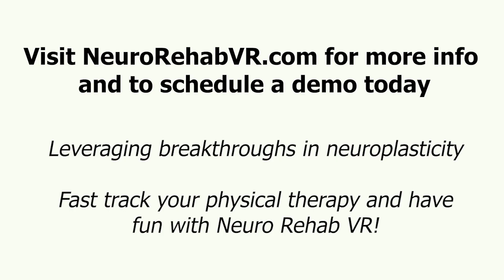Neuro Rehab VR | Rehab That Adapts to Every Patient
Neuro Rehab VR is redefining in-clinic therapy with a powerful library of virtual exercises tailored to each patient’s unique needs and abilities. Backed by real-time data analytics, clinicians can track meaningful progress while delivering engaging, evidence-based care.

This smart therapy solution brings innovation, insight, and impact to every step of the rehab journey.

About Neuro Rehab VR:
Our Smart Therapy™ Complete Solution  combines gamified, personalized therapy with AI-driven automation to deliver clinically validated outcomes. By improving patient engagement, reducing clinician burnout, and empowering administrators with actionable insights, we provide a scalable solution for long-term impact across diverse care settings.